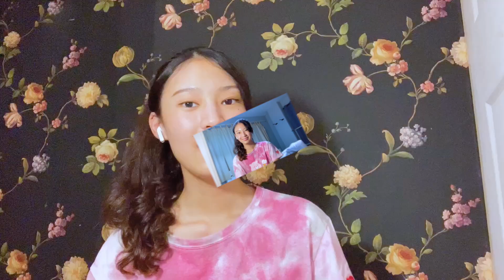How to Live Like a Thai - 2024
In today’s video we will give you 6 tips on how to be more in touch with Thailand. Living like a local does not only help you understand the culture better, it will help you integrate in Thailand’s community.

Thailand is known as Sabai Sabi lifestyle so if you live in Thailand, your will not feel stress or pressure so hard. Thailand is a land of smile and people are willing to help you with pleasue, just say hello and smile!

Whether you are a tourist exploring Thailand or a long-term visa holder, our goal is to assist you in finding the ideal accommodation in Thailand, be it for a short stay, a few months, or even a permanent residence.

It's time to get a perfect plan for Thailand, become a Thai Kru client: